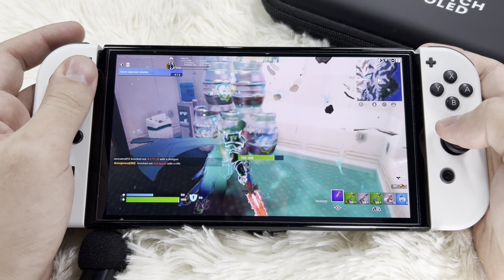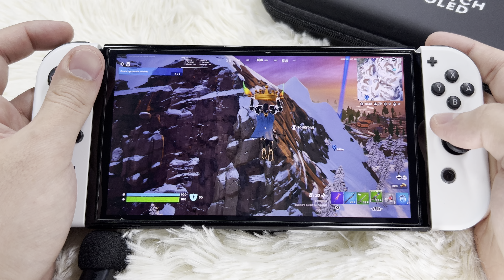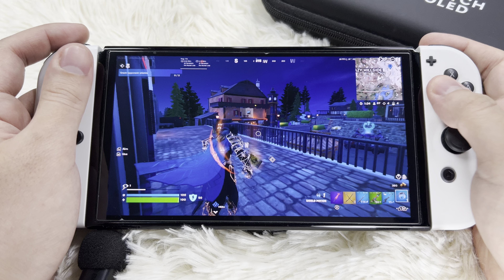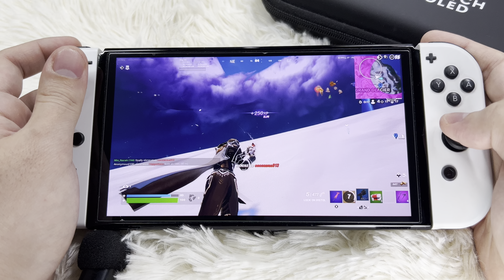SOLO VS SQUAD Fortnite X Teenage Mutant Ninja Turtles on Nintendo Switch OLED EP166 FULL GAME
Fortnite Handheld SwitchOLED

Fortnite X Teenage Mutant Ninja Turtles
COWABUNGA (Mini Pass)